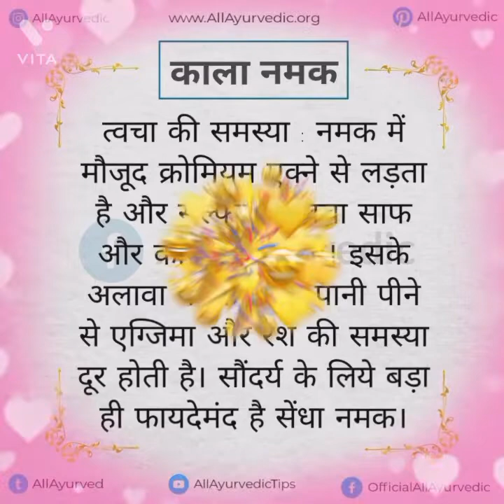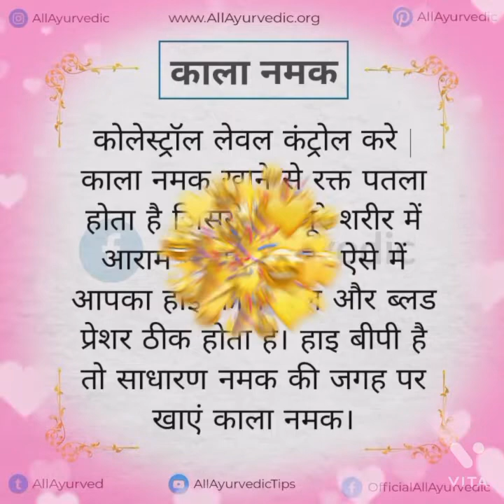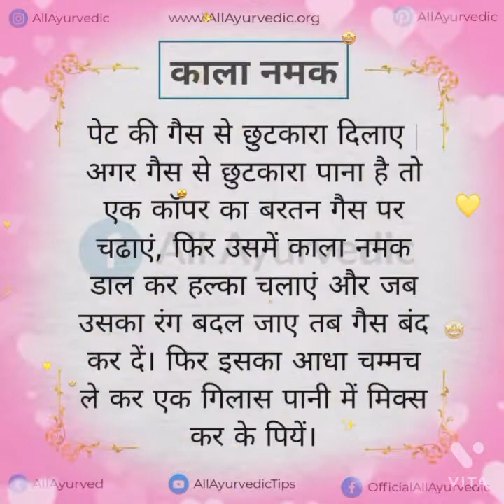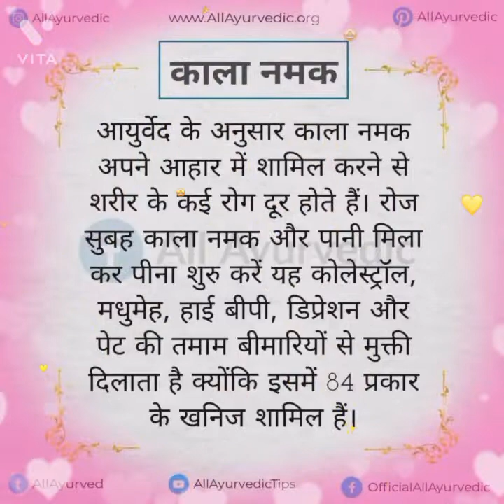काला नमक शरीर मे जाकर क्या करता है?/काले नमक के चमत्कारी फायदे/benefits of black salt in hindi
kala namak ke fayde
benefits of black salt in hindi
kala namak ke chamatkari fayde
काले नमक के चमत्कारी फायदे
काला नमक शरीर मे जाकर क्या करता है